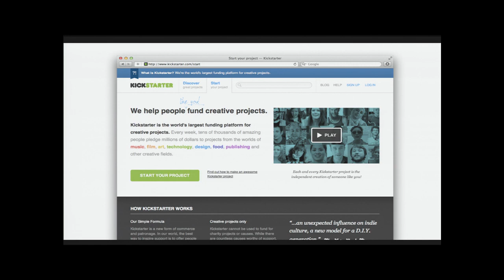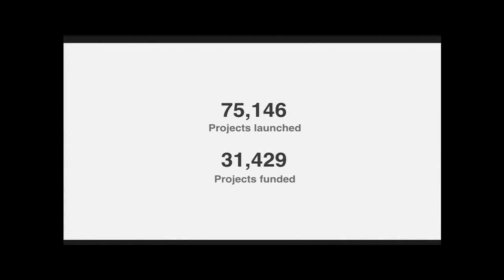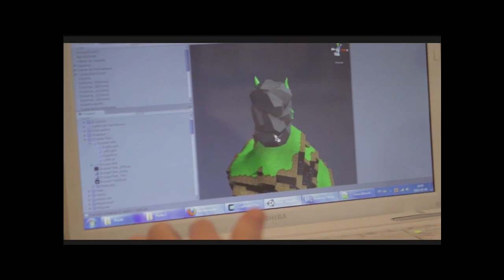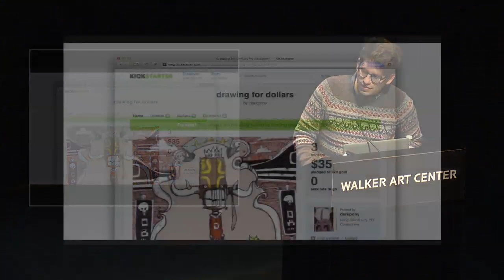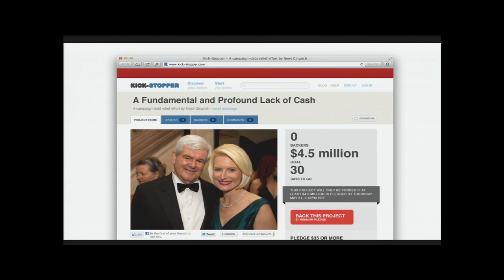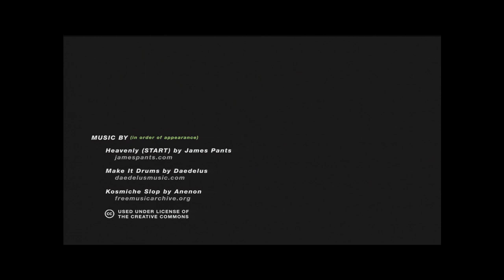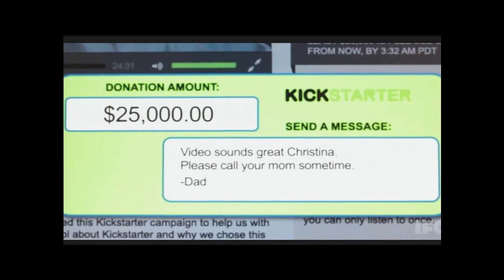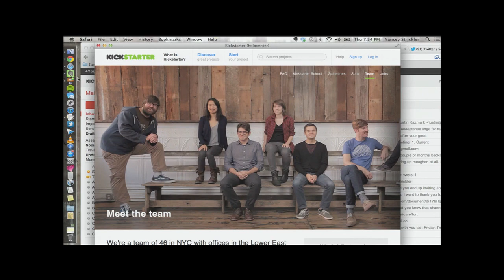Creative Entrepreneurship: A Conversation with Kickstarter Cofounder Yancey Strickler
Eighteen months after Kickstarter.com went live, Details magazine declared its "potential to ... spark a modern Renaissance." Currently it's on track to channel more than $150 million to thousands of creative projects in 2012. Cofounder Yancey Strickler speaks on Kickstarter's inspiration and evolution, its social fund-raising model, and its huge impact on artists and creative industries of all kinds. He also addresses ways that its success is affecting the wider world of arts funding, and speculates about what the future holds for this platform. Copresented with mnartists.org and the Minneapolis College of Art and Design (MCAD); introduction by Karen Wirth, Vice President of Academic Affairs at MCAD.